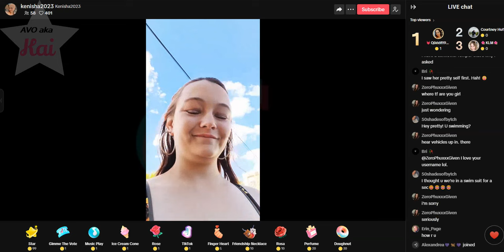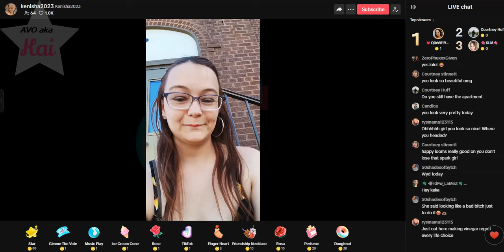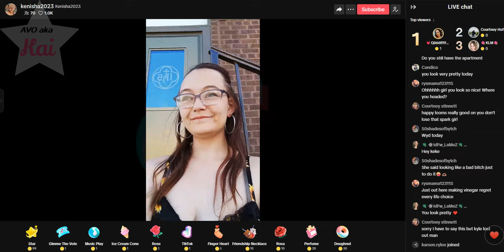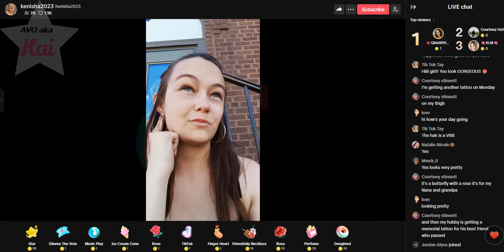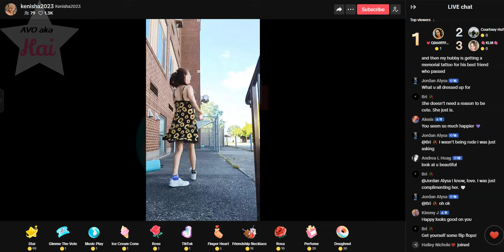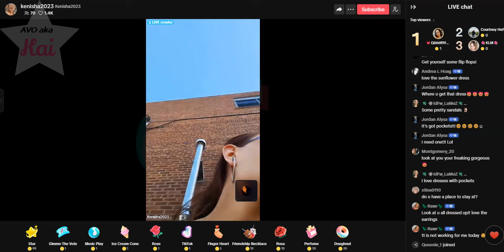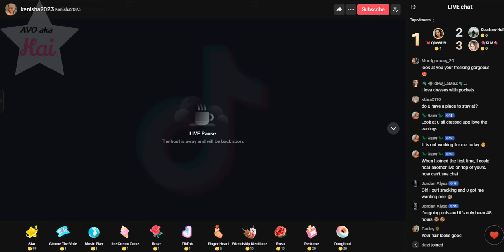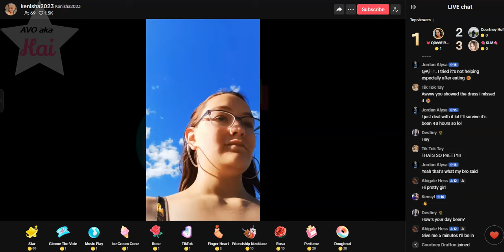brave_06-06-24_05.04PM